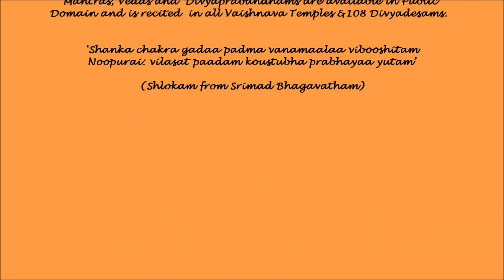Cardinal Principles of Vaishnava Dharma - Ancient Tamil Hymns - "Thiruppavai Pasurams" 16-20 (Andal)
Sri Aandal (Bhoomi Piratti aka Godha Nachiar) accompanied by Sri Devadhirajan (Narayana) Seva at my Home Thirumaligai (Sanctum) during Dhanur Masam January 1, 2015 (Tamil Calender System - Holy Month of Margazhi) Thiruvaradhanam.  The Hymn is rendered by Sri Sikkil Gurucharan Ensemble. Page 7

Aandal (Tamil: ஆண்டாள் Äṇţāḷ, an 8th century or earlier is the only female Azhwar of the 12 Azhwar saints of South India, who are known for their affiliation to Srivaishnava tradition of Hinduism. She is credited with the great Tamil works of Thirupavai and Nachiar Tirumozhi that are still recited by devotees during the Winter festival season of Margazhi. Aandal is known for her unwavering devotion to the god Vishnu, the patron deity of the Srivaishnavas. The Srivilliputhoor Temple is dedicated to her and marks her birthplace.

The Thiruppavai is a collection of thirty stanzas (Paasuram) in Tamil written by Sri Aandal, in praise of the Lord Perumal, (Vishnu; Tamil). It is part of Divya PrabandhaM, a work of the twelve Azhwars, and is important in Tamil literature.  Aandal's thirty songs contain the cardinal principles of Vaishnava dharma during the month of Marghazhi. Vaishnavas sing these songs to bring peace, prosperity and Divine Grace. Andal assumes the guise of a cowherd in these 30 verses. The Thiruppavai also includes 3 thaniyans (literally, 'singletons' or stand alone verses) composed by later authors to introduce older texts. The first tanniyan, 'Nila tungastana...' in Sanskrit was composed by Parasara Pattar, and the next two tanniyans, 'Anna vayal pudhuvai...' and "Choodi kodutha..." were composed by Sri Uyyakondar.  Aandal appears intent upon performing a particular religious vow to marry the Lord, thereby obtain His everlasting company, and inviting all her girl-friends to join her. Towards the end we learn that she did not actually perform a religious rite; but is simply praying to be granted the service of the Lord for eternity. She yearns for everlasting happiness and service of the Lord. Thiruppaavai is sung in lieu of Suprabhatam during the month of Margazhi at Tirumala

The first five stanzas provide an introduction to the main theme, its principle and purpose. According to Andal one should give up luxuries during this season. Sincere prayers to the God would bring abundant rain and thus prosperity. Offering Lord Krishna fresh flowers would expiate sins committed earlier and those that may be committed in future.

In the next ten stanzas she describes the importance of community participation. She invites her friends to gather flowers. She essays the ambience at her village, the chirping of birds, colorful blossoms, the musical sound of butter-churning, herds of cattle with tinkling bells, the sounding of the conch from the temple.

She visits each household and awakens all her friends to join her for a bath in a nearby pond. She also praises the incarnations of the Lord. The next five stanzas describe her visit to the temple accompanied by her friends. She desires to render Suprabhata gently to wake up the Lord. The group appeases the temple guards, enters the temple and recites prayers extolling the parents of Lord Krishna and begging them to wake up Krishna and Balarama. Then they approach Neela Devi, the consort of the Lord, to have a darshan.

The last nine stanzas are on the glories of the Lord. On receiving his blessings Andal lists her demands; milk for the vrata, white conch, lamps, flowers, and rich costume and jewellery, plenty of ghee and butter. The concluding stanza is an envoie identifying her as the daughter of Vishnucittar who made this garland of 30 pasurams and says those who recite with devotion will have Lord's blessings.